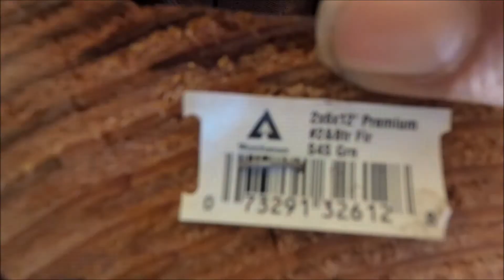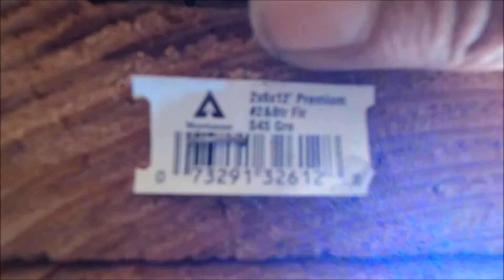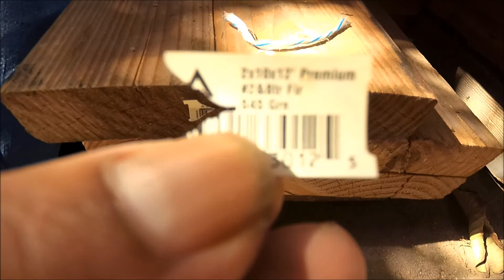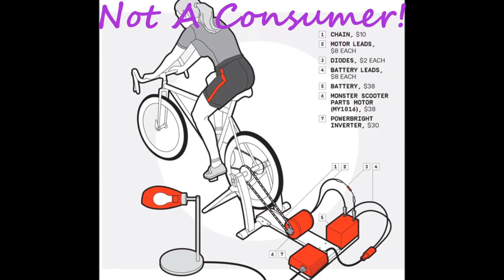Follow up on 2x4's Painted black for future projects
Follow up  and update on Sanded and Painted FREE 2x4's wood for My DIY future Projects.
Copy Rights Claim on My Music. Please Respect my musical creation material. No one is allow to use my Music in any of My YouTube Videos. I am  NOT sharing My Music in any way, shape or form.
Music compose and made by me. A Song I created. I am a musician by heart. Those Videos are coming soon. Hope ya enjoy my musical creations.